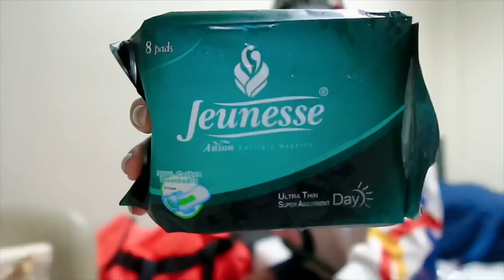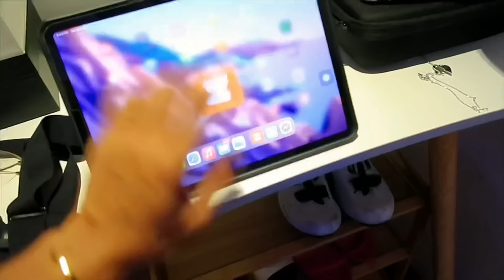MY FIRST BIKE RACE EXPERIENCE IN BATANGAS! by Aira Lopez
Thumbnail Pic from Framed Motions 🖤